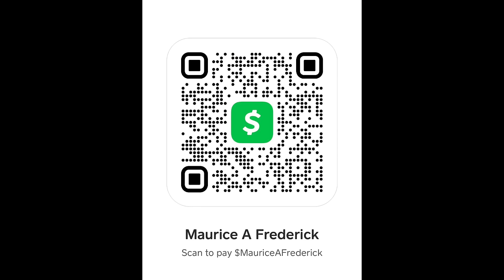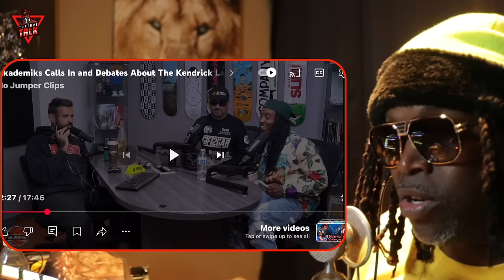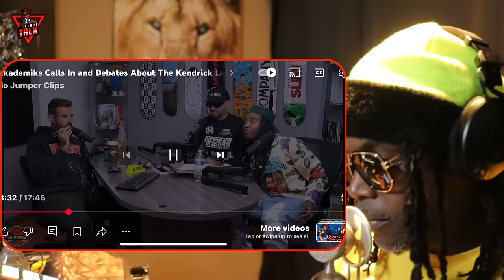TALKING CRAZY ABOUT